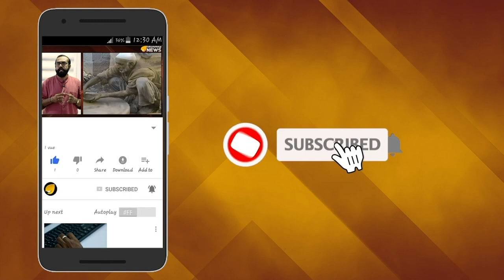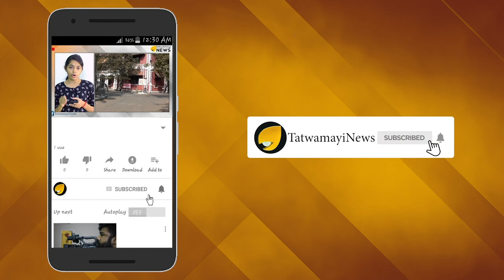ഭീകരരെ തുരത്തി ഓടിക്കും... സർപ്രൈസ്സ് ആക്ഷന് തയ്യാറെടുത്ത് ഇന്ത്യ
ജമ്മു കശ്മീരില്‍ പതിനായിരം  സൈനികരെ വിന്യസിച്ച് പിന്നാലെ ആഴ്ചയ്ക്കകം 25,000  സൈനികരെ  കൂടി താഴ്‌വരയില്‍ വിന്യസിച്ച്  അതിര്‍ത്തിയില്‍ സര്‍പ്രൈസ് ആക്ഷന് ഇന്ത്യ തയാറെടുക്കുന്നു.

സൈന്യത്തോടും  ഇന്ത്യന്‍ വ്യോമസേനയോടും  ഏതുതരം നടപടിക്കും സജ്ജരായിരിക്കാന്‍ കേന്ദ്ര സര്‍ക്കാര്‍ നിര്‍ദേശം നല്‍കിയിട്ടുണ്ട്.